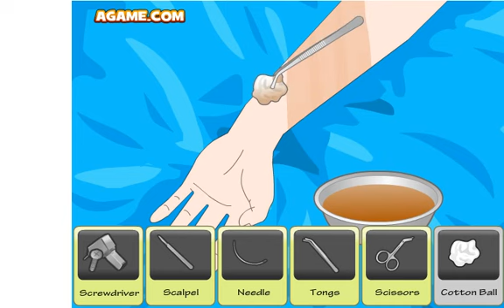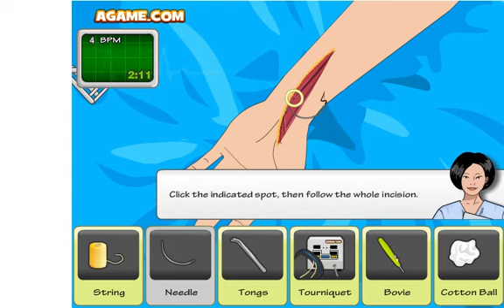Operate Now: Arm Surgery GaMe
Description. In Arm Surgery 2 you play the head nurse in the ER and you'll need to help the doctor to operate a young woman's fractured arm.,: Arm Surgery 2 is the sequel to the original upper-limb surgery game.,Arm surgery 2. Take over the role of the doctor in the sequel of the cool arm surgery simulation game and rescue some human´s branches with various problems ...